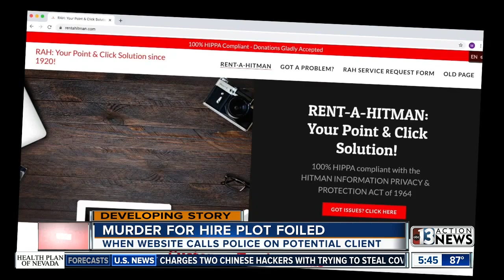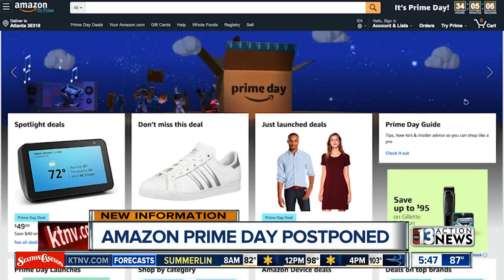Mobile Dog Gym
New mobile dog gym to walk dogs while protecting them from the heat.